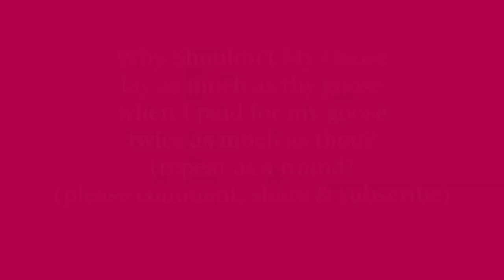WHY DOESN'T SHOULDN'T MY GOOSE 2 3 4 Part Round Partner Lyrics Word text trend sing along song music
Why Shouldn't My Goose
lay as much as thy goose
when I paid for my goose
twice as much as thou?

Why Shouldn't DOESN'T My Goose 2 3 4 Part Round Partner Lyrics Words text trending sing along song music